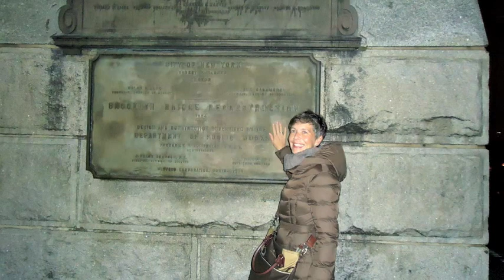NATALE VIDEO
PHOTOS VIDEOS